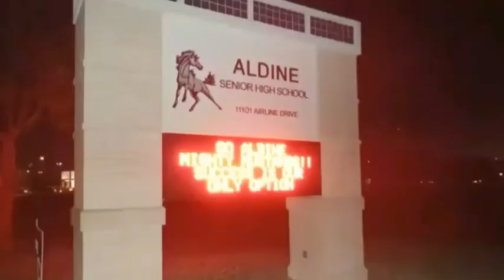Aldine Senior High School-Short Film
This is a short film about my school "Aldine Senior High School" I directed this film in my vision to show people what my school is all about and what makes my school different from other High Schools.